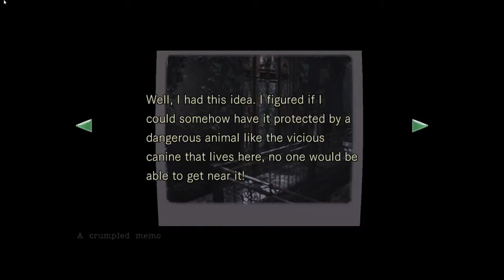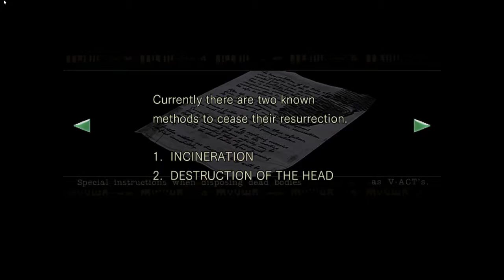Resident Evil Remastered HD #4 | THE ZOMBIES ARE GETTING BACK UP!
I can't handle all these things. Please help.